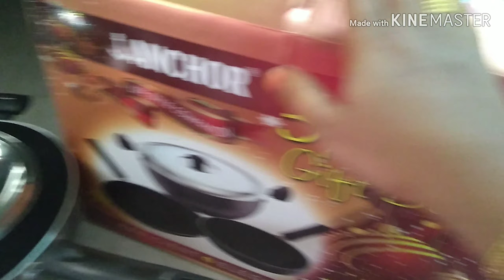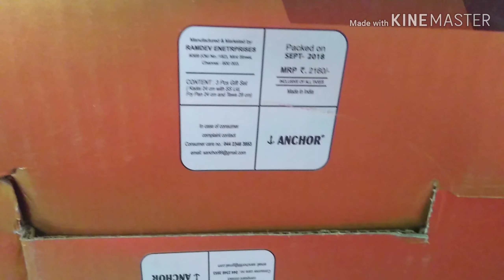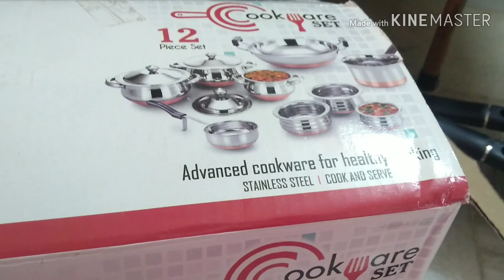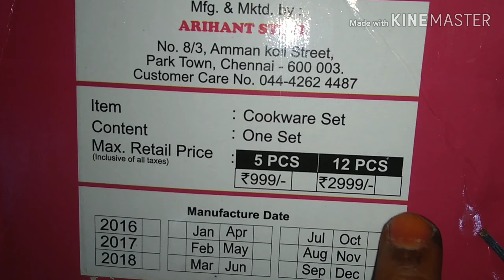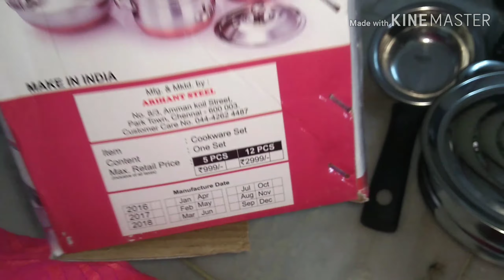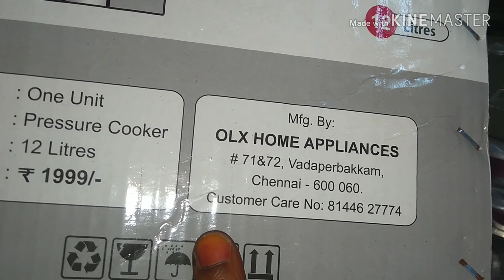shoppinghaul Shopping haul in my mom's place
Hi friends...here I shared shopping haul at my mom's kitchen products. hope you all like it...